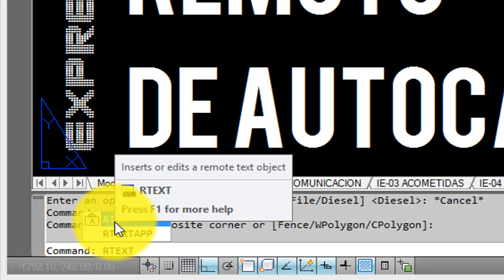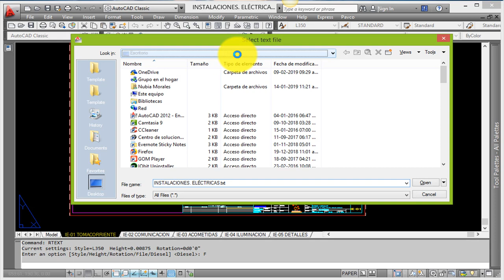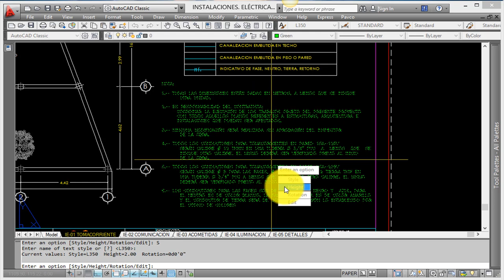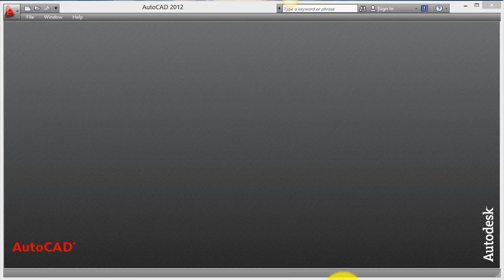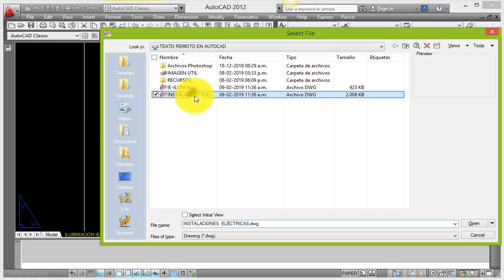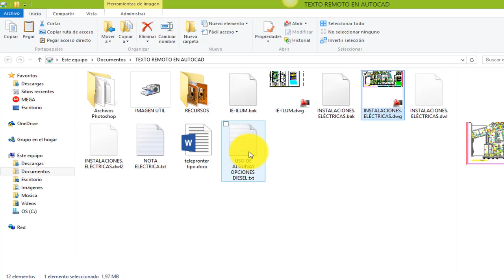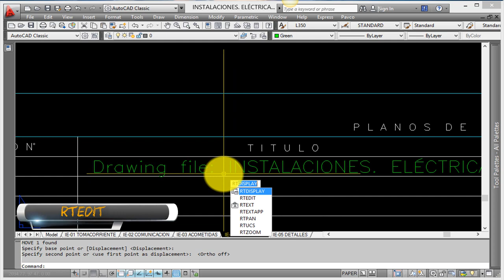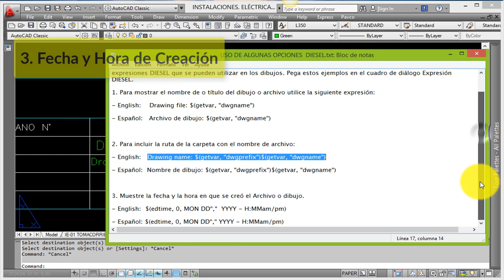📡 Texto REMOTO de AutoCAD (Express Tools)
RTEXT (Express Tool) de AutoCAD
Hoy quiero compartir contigo un comando que te permitirá VINCULAR un Archivo .TXT con tu dibujo de AutoCAD.

BÁSICAMENTE A LO QUE ME REFIERO es el de poder enlazar un  texto o nota con tu dibujo o archivo que desees, NO SOLO ESO, si no que ademas podrás RELACIONAR VARIOS ARCHIVO DE AUTOCAD a un archivo texto único común .txt como una NOTA o una declaración legal.

🔴 Échale un Vistazo al Artículo Completo:
     Próximamente.

NOTA:
 (Espera 5 segundos. Si a la primera no obtienes el link de descargar intenta hacer click por segunda Vez)